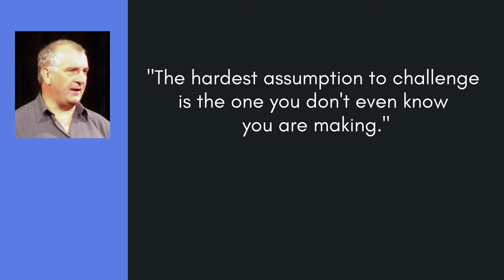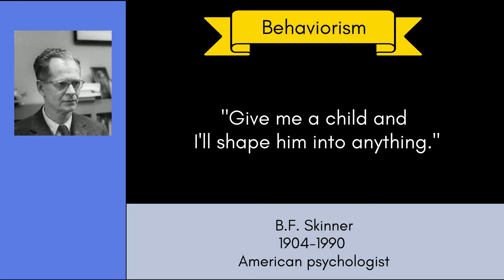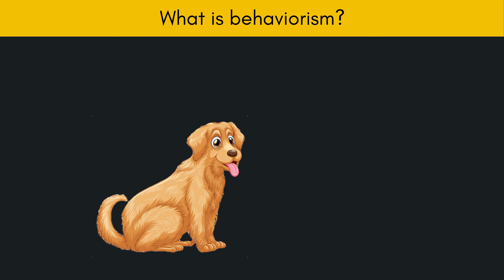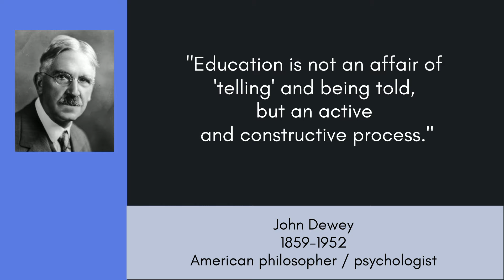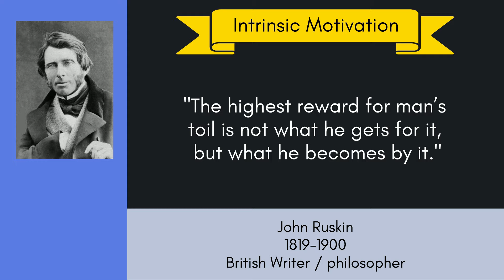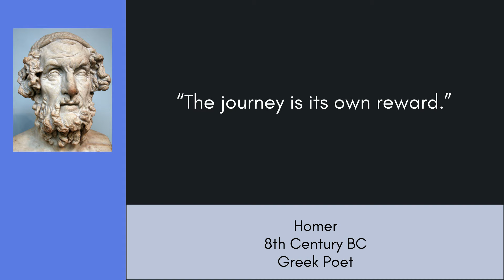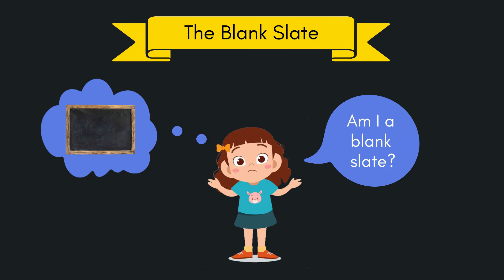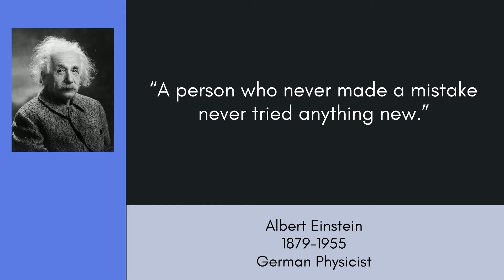Psychology in the Classroom: Behaviorism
This video looks at the influence of behaviorism on teaching children. This is the first of a series of four short videos that looks at various psychological approaches to how children learn and how they affect the way children are taught.

Behaviorism was the dominant paradigm in psychology in the 1950’s and 1960’s. This was a time when in many countries educational systems were being rebuilt and reformed after the second world war,  and behaviorist approaches became ingrained in the classroom, and their influence has stayed with us ever since. For many teachers, behaviorist ways of teaching languages to young learners became a kind of  common sense.

Educational psychology has moved on since then. There have been at least two significant paradigm shifts since the 1950’s. First, with what is sometimes called the cognitive revolution, and then with a big shift towards constructivism.

But, a lot of classroom practice is still rooted in behaviorism.

I would like to give a big thank Adam Kardos for doing the voiceover.

00:00 Start
1:52 Behaviorism
3:22 What is behaviorism?
6:00 Intrinsic motivation
6:40 Extrinsic motivation
10:08 The blank slate
11:50 Mistakes

A few follow-up links that may be helpful:

🟧 BEHAVIORISM
🔹Behaviorism

🟧 REWARDS
🔹Rewards Are Still Bad News (25 Years Later)

🔹Why Dangling Rewards in Front of Students and Teachers is Counterproductive

🔹Why We Should Avoid Rewards Even for Boring Tasks

🔹Evidence for the Negative Impact of Reward on Self-regulated Learning

🔹A Meta-analytic Review of Experiments Examining the Effects of Extrinsic Rewards on Intrinsic Motivation

🟧 MISTAKES
🔹It’s a Mistake Not to Use Mistakes as Part of the Learning Process

🔹Why Mistakes Matter in Creating A Path For Learning

🔹What Do Kids Really Learn from Failure?